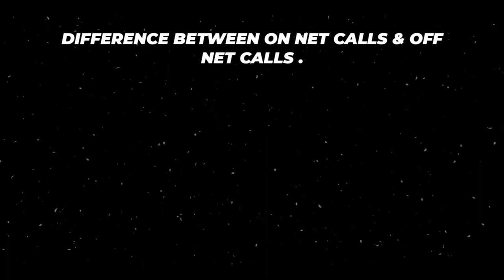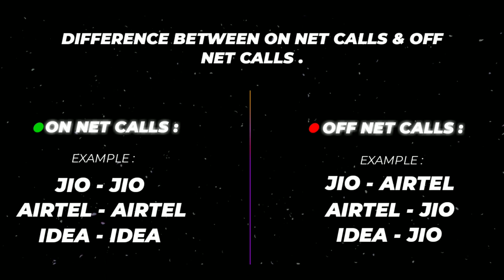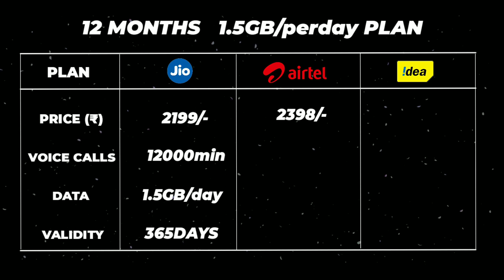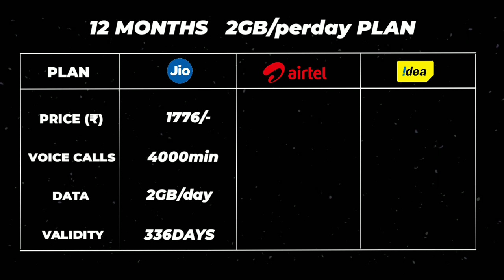Jio vs airtel vs idea Vodafone || prices increased ! Which network should you use || in telugu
Reliance jio ,idea Vodafone, airtel etc all telecom networks has increased prices of there plans. And all telecom networks comes with IUC minutes but after jio annoced there prices ,Airtel & idea removed the IUC minutes and providing truly unlimited calls for free .So which network is best to use according to plan prrices and which one is good in 2020 let's see